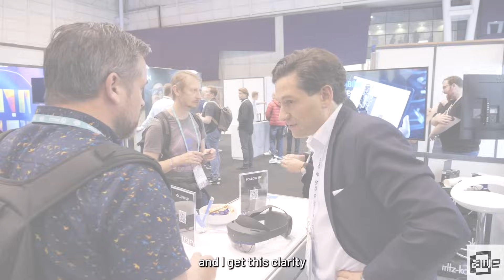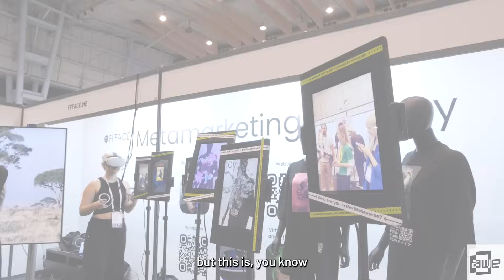AWE, the Knowledge Hub for AR, VR & XR.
Joining the AWE community is a fantastic learning experience for professionals in any industry who want to grow in the field of XR. You can meet augmented reality and virtual reality industry experts and connect with top XR companies and innovative brands from all over the world.

It's a place where you can get first-hand looks at the spatial computing technologies, and everything people call 'the metaverse;' trying on new headsets, learning from the product teams, and connecting with partners who can take your business to the next level.

All are welcome. Come add your expertise to the community and knowledge hub at AWE events.